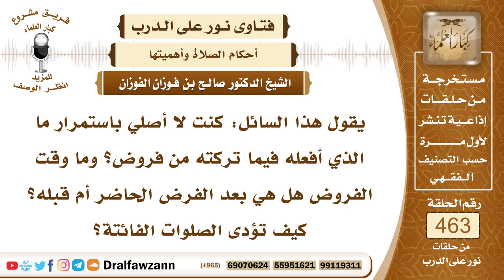6573- هل يجب قضاء الصلوات التي تركها الشخص متعمداً ؟ - الشيخ صالح الفوزان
"6573- يقول هذا السائل: كنت لا أصلي باستمرار ما الذي أفعله فيما تركته من فروض؟ وما وقت الفروض هل هي بعد الفرض الحاضر أم قبله؟ كيف تؤدى الصلوات الفائتة؟
الجواب:إذا كنت تاركًا للصلاة متعمدًا فعليك التوبة إلى الله عز وجل والمحافظة على الصلاة في المستقبل وأما ما مضى فلا تقضه؛ لأنك لست على الإسلام في كل الفترة التي تترك الصلاة فيها متعمدًا لست على الإسلام؛ لقوله ﷺ: «بين العبد وبين الكفر والشرك ترك الصلاة» رواه مسلم، وقال ﷺ: «بين العبد وبين الكفر والشرك ترك الصلاة» «العهد الذي بيننا وبينهم الصلاة فمن تركها فقد كفر» رواه أهل السُّنن. والله جل وعلا يقول: ﴿فَإِنْ تَابُوا وَأَقَامُوا الصَّلَاةَ وَآتَوُا الزَّكَاةَ فَإِخْوَانُكُمْ فِي الدِّينِ﴾ [التوبة : 11] فدلَّ على أن الذي لا يصلي ليس من إخواننا في الدين فمعناه أنه كافر، وقال سبحانه وتعالى: ﴿فَلَا صَدَّقَ وَلَا صَلَّى (31) وَلَكِنْ كَذَّبَ وَتَوَلَّى﴾ [القيامة: 31، 32] فقرن ترك الصلاة بالتكذيب بالرسول ﷺ، وقال تعالى عن المجرمين: ﴿مَا سَلَكَكُمْ فِي سَقَرَ﴾ [المدثر : 42] يعني ما الذي أدخلكم النار؟ ﴿قَالُوا لَمْ نَكُ مِنَ الْمُصَلِّينَ﴾ [المدثر : 43] والآيات والأدلة على أن تارك الصلاة كافر الكفر المخرج من الملة كثيرة، فعليك أن تتوب إلى الله وأن تحافظ على الصلاة في المستقبل.وأما إذا كنت تركتها تركت الصلاة ناسياً لها أو نائمًا عنها فإنه يلزمك القضاء؛ لقوله ﷺ: «من نسي صلاة أو نام عنها فليصلها إذا ذكرها لا كفارة لها إلا ذلك».
السيرة الذاتية:
للاشتراك في قناة الشيخ صالح الفوزان

14_ الشيخ محمد أمين الشنقيطي
يتيوب

15_سماحة المفتي عبد العزيز آل الشيخ
 يوتيوب

رئيس الفريق
لمشروع كبار العلماء